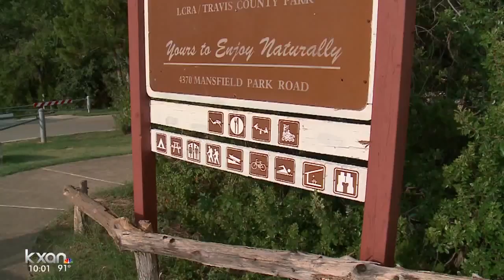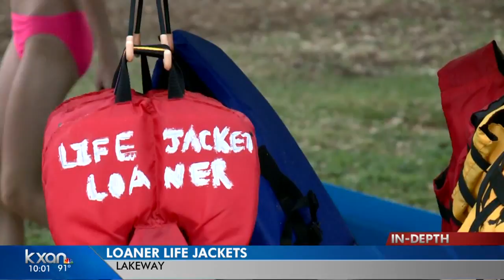Fourth death on Lake Travis this summer identified as Cedar Park man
A man who died while swimming in Lake Travis Saturday has been identified as Juan Maldonado, 46, of Cedar Park.